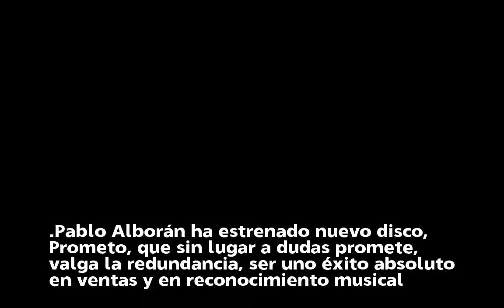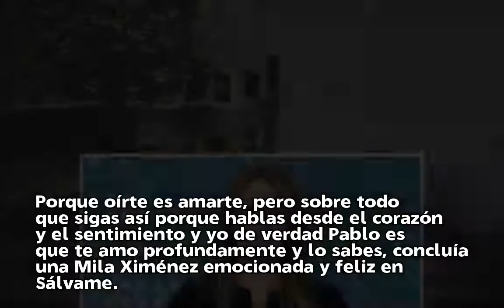La especial declaración de Mila Ximénez a Pablo Alborán: "Oírte es amarte"